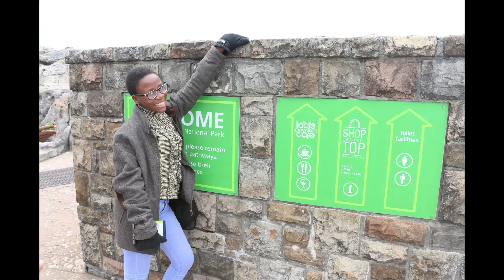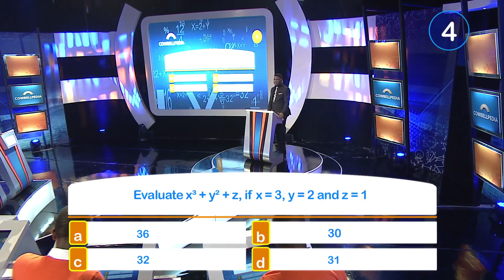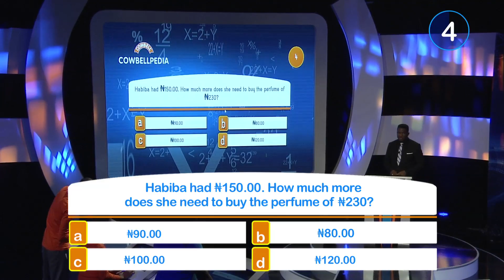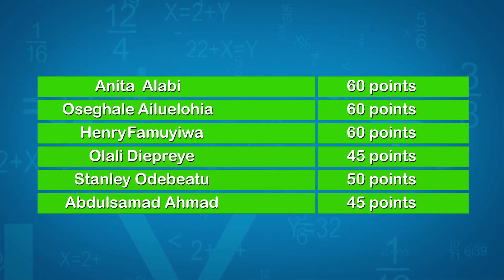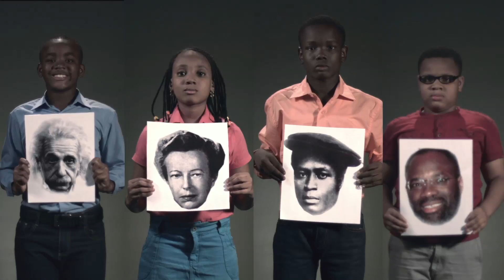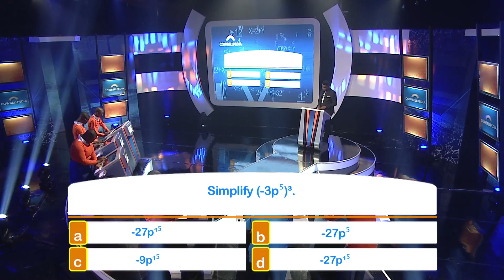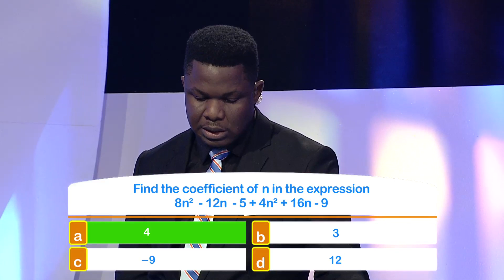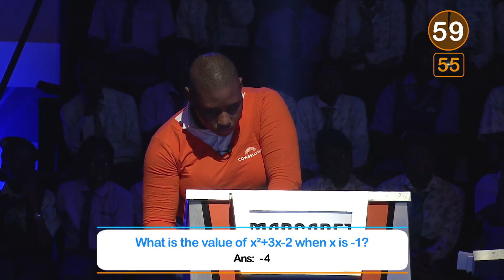Cowbellpedia S03E01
Meet the first set of students to compete for the grand prize on the season premiere of Cowbellpedia Season 3.

Junior Category:
1. Abdulsamad Ahmad of Flora College, Kwara State.
2. Anita Alabi of Gloryland Secondary School. Igarra, Edo State.
3. Henry Famuyiwa of Model Secondary School, Alagbaka, Ondo State.
4. Olali Diepreye of Belary Schools, Bayelsa State.
5. Oseghale Ailuelohia of Mind Builders High School, Lagos State.
6. Stanley Odeabutu of All Hallows Seminary Onitsha, Anambra State.

Senior:

1. Abdullahi Nasir of Late Sabo Memorial Progressive Secondary School Tilden-Fulani, Bauchi State.
2. Goodluck Samuel of Emplace College, Akure, Ondo State.
3. Kyrian Obikwelu of All Hallows Seminary Onitsha, Anambra State.
4. Margaret Chibuzor of Dority International Secondary School, Abia State.
5. Michael Paul of Excelgrace Academy Akaajime Gboko, Benue State.
6. Samuel Adekunle of Christ The Redeemers College, Ogun State.